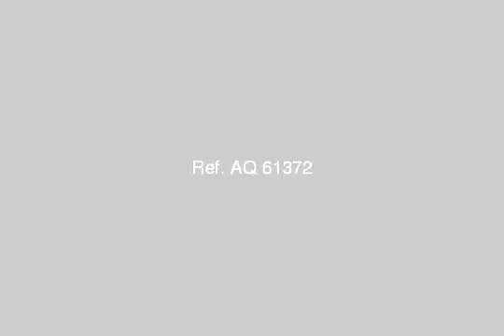شالية بالساحل الشمالى - mlseg.com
الساحل الشمالى قرية مرسليا بيتش 3 الكيلو 71 شالية أرضى + حديقة عدد 2 غرفة نوم + 1 مطبخ + 1حمام + رسبشن  - شالية بالساحل الشمالى قرية مرسليا بيتش 3 - Egypt Real Estate |    North Coast |        Chalet For Sale